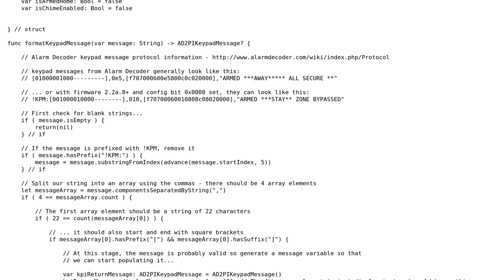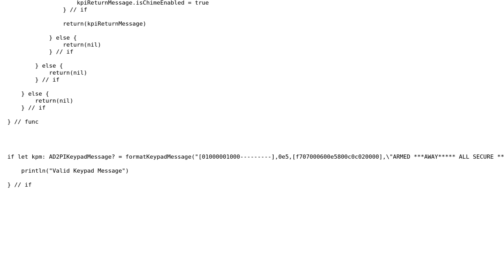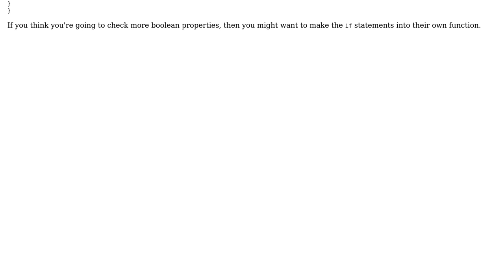Code Review: Decode an alarm keypad message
With thanks & praise to God, and with thanks to the many people who have made this project possible! | Content (except music & images) licensed under CC BY-SA | Music | Images & others | With thanks to user user1118321 user Jon user 200_success and the Stack Exchange Network Trademarks are property of their respective owners. You are responsible for your own actions.